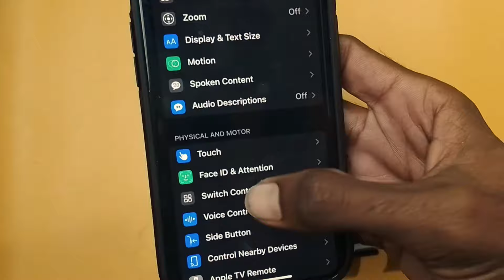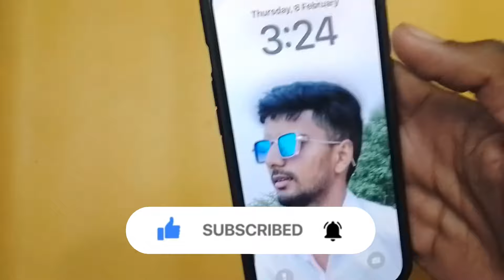iphone 15 me call flashlight kaise lagaye | iPhone 15 call flashlight settings | turn on flashlight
iphone 15 me call flashlight kaise lagaye | iPhone 15 call flashlight settings | turn on flashlight during call in iPhone 15

hello guys

explain in video

how to enable calling flashlight in iPhone 15 or iPhone 15 call flashlight settings.

dosto ye video me ham bata hai ki iphone 15 me call flashlight kaise lagate hai or iPhone 15 me call aane par flash light kaise jalegi yahi settings bataye hai ye video me.